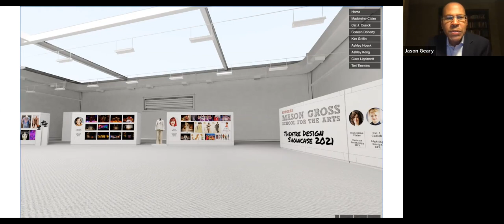An Evening with Dean Geary Mason Gross School of the Arts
***Please note there is a 3 minute piano into before the program begins.***

Distinguished Professor of Music and recently appointed Dean for Mason Gross School of the Arts, Jason Geary, discusses the triumphs and challenges in facilitating such a momentous role at our University during such a unique year, and will also look ahead to outline the school's goals for amplifying our talented students and alumni through 2021 and beyond.

The event also features a live performance by acclaimed pianist and current MGSA doctoral candidate Margarita Rovenskaya, as well as a pre-recorded performance by current members of the dance program.